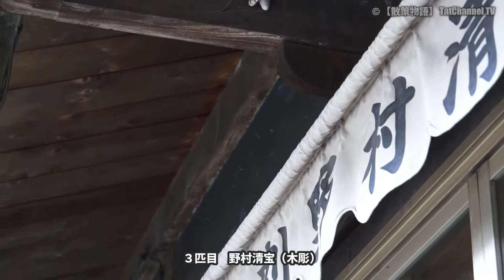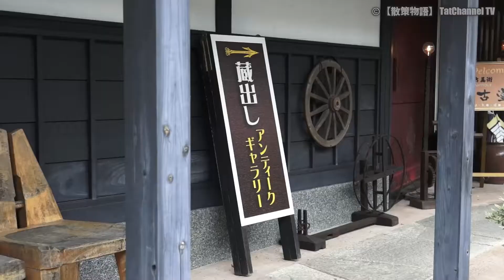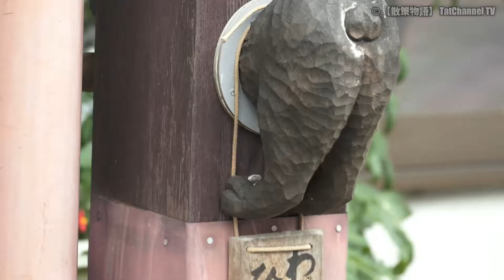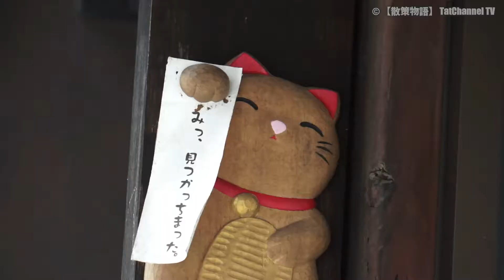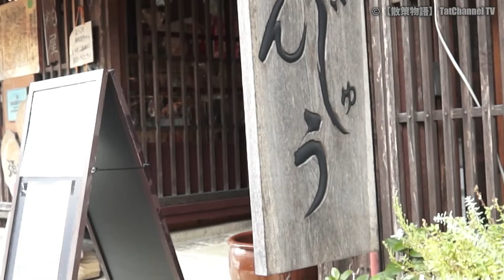【散策物語】瑞泉寺前の「木彫りにゃんこを探せ！」 ～富山県南砺市井波～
2020年7月27日訪問。